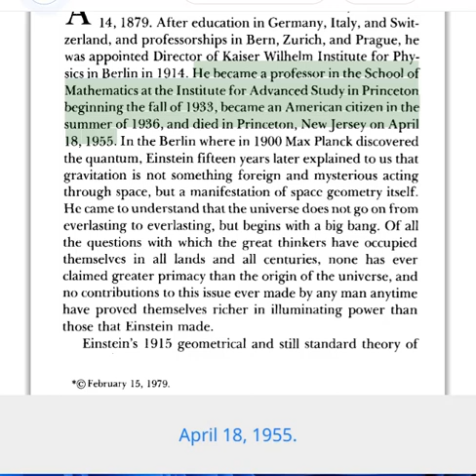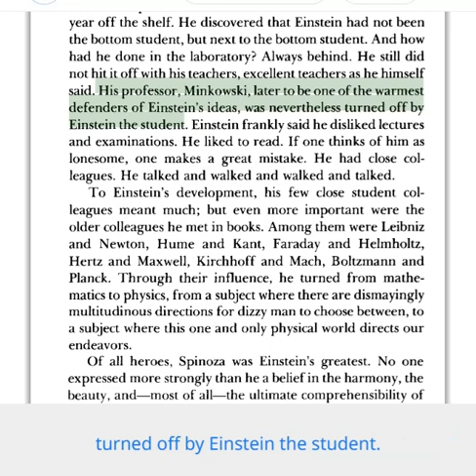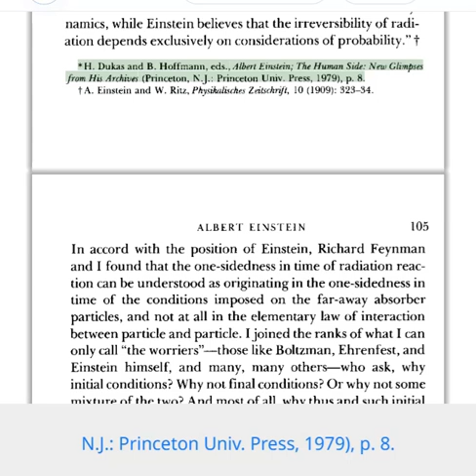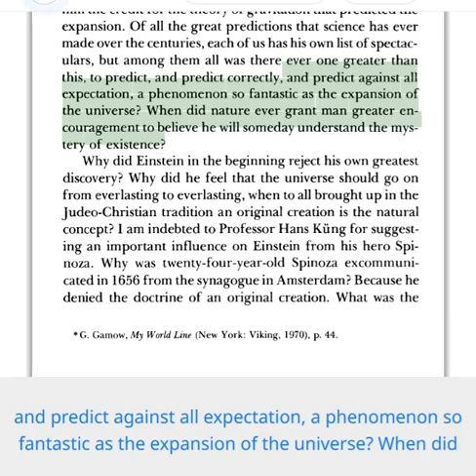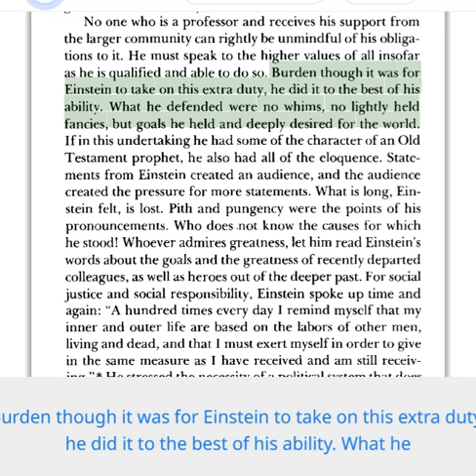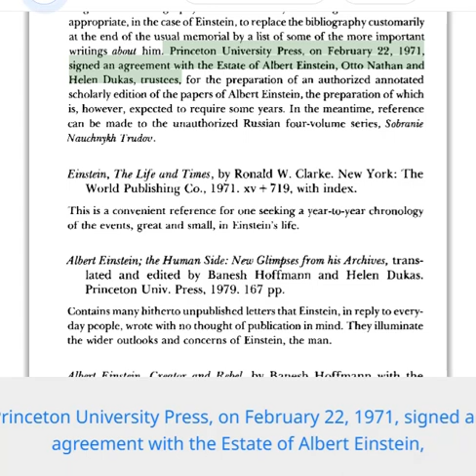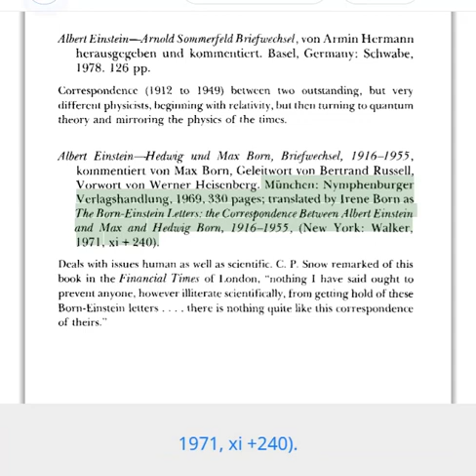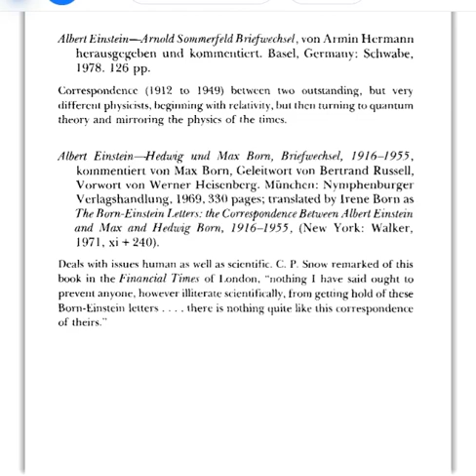Albert Einstein | Complete History | Best Mathematician in the History | lecture 14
What are the 3 laws of Einstein?
What are 3 things Albert Einstein best known for?
Why is Einstein so famous?
Why was Albert Einstein so smart?
What was Albert Einstein's IQ?
Is it possible to travel time?
Does Albert Einstein have the highest IQ?
Why Einstein is called genius?
Was Einstein a true genius?
Who has a 400 IQ?
Who has more than 300 IQ?
What is the IQ of Bill Gates?